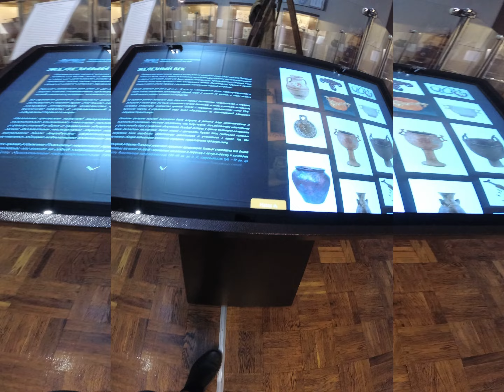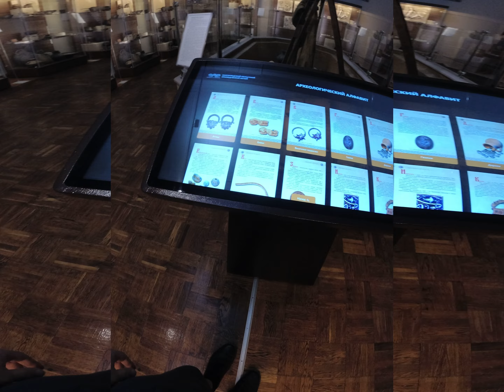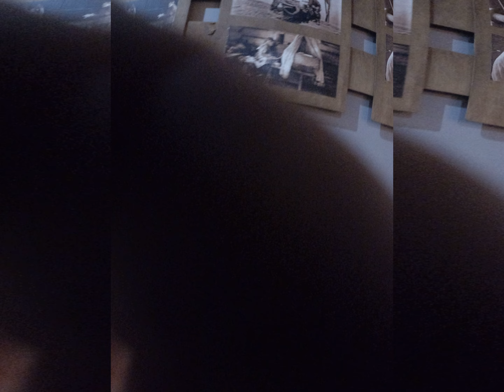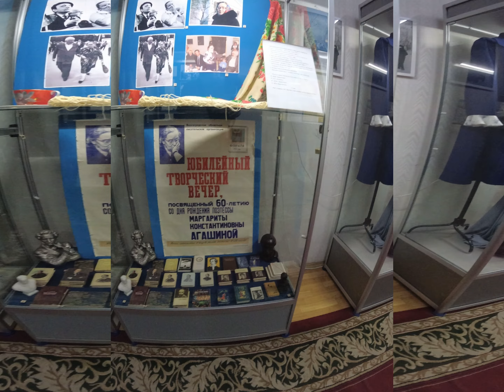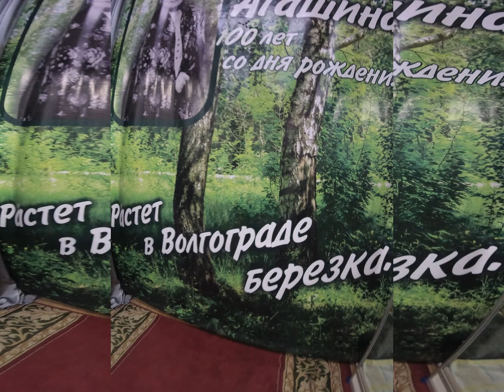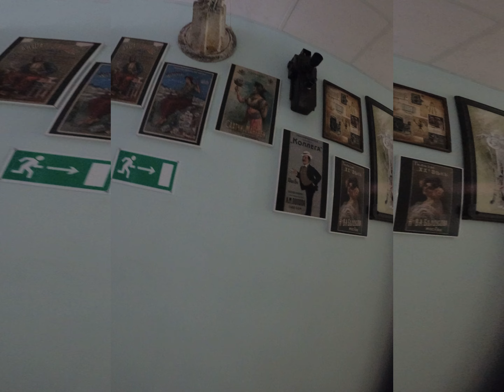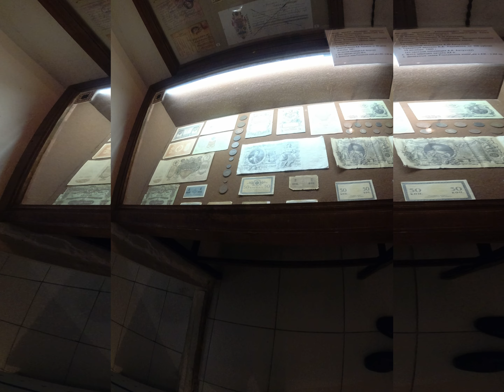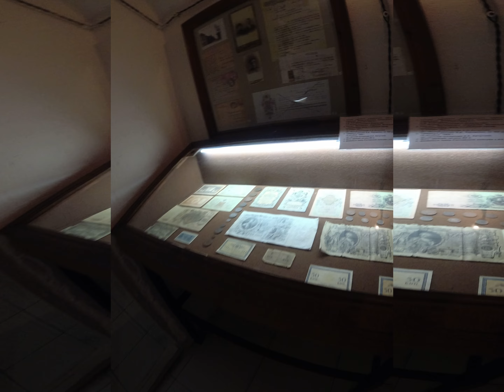ГБУК «Волгоградский областной краеведческий музей» 27 августа 2024 года